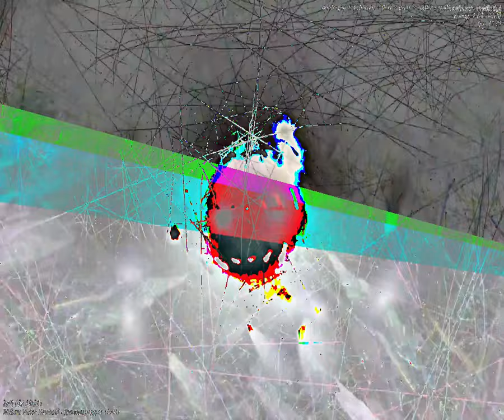[EPILEPSY WARNING] Movie 23 09 11 23h48m45s